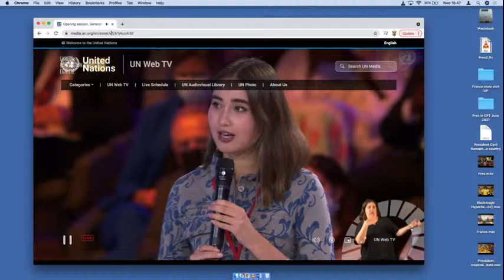Opening Ceremony of the UN Generation Equality Forum